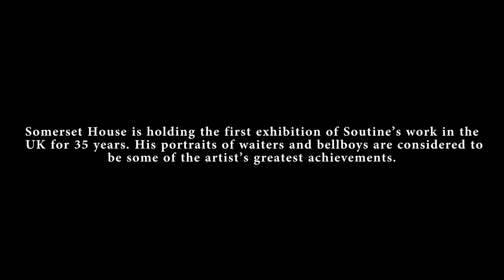Soutine's Portraits, Somerset House, The Courtauld Gallery, London / DIVENTO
EXHIBITION
Soutine's Portraits
The Courtauld Gallery
Somerset House, The Courtauld Gallery Strand, London WC2R 1LA
19 October 2017–21 January 2018